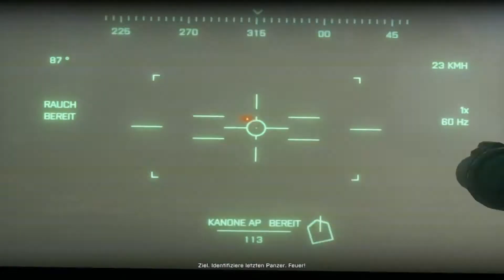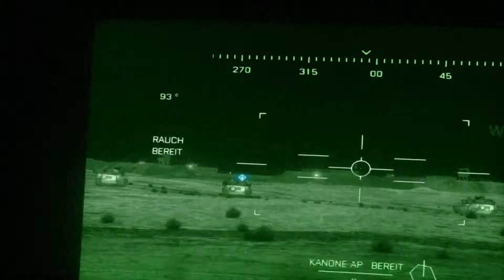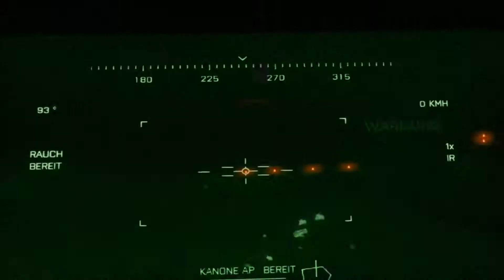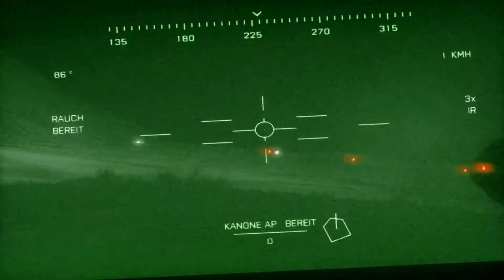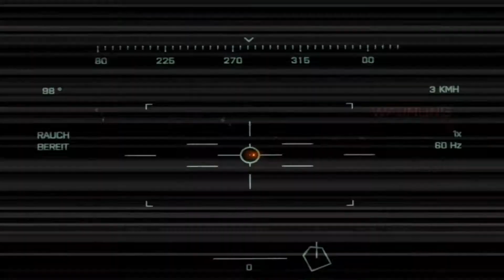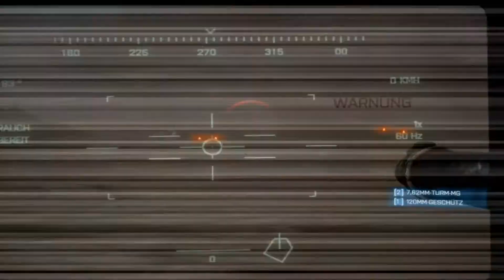Lets Play Battlefield 3 07 German - Donnerlauf [Ultra / HD]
Donnerlauf komplette Mission